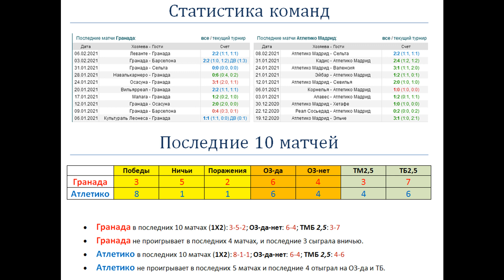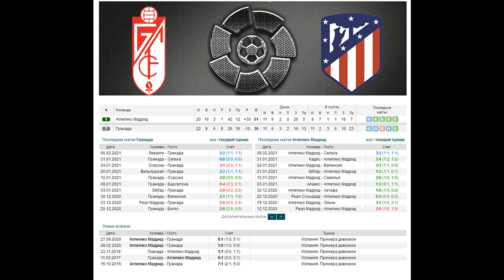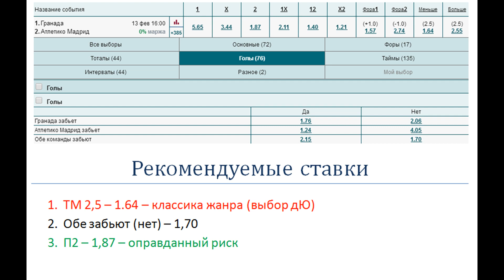Гранада - Атлетико, прогноз 13 февраля (23 тур Ла Лиги)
Прогноз и ставка на матч Гранада - Атлетико (13.02), факты говорят: Гранада не проигрывает в последних 4 матчах, и последние 3 сыграла вничью.